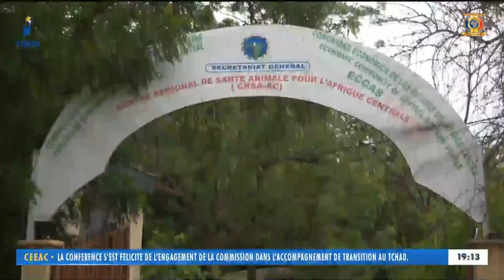ثروة حيوانية - إختتام أعمال الورشة الفنية الخاصة بافتتاح المركز الإقليمي للصحة الحيوانية بتشاد